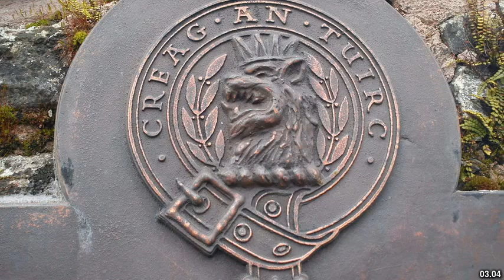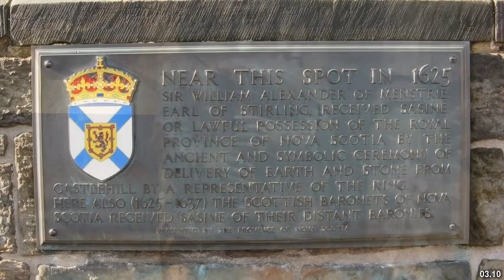Best places to visit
Best places to visit - Bannockburn (United Kingdom) Best places to visit - Slideshows from all over the world - City trips, nature pictures, etc.